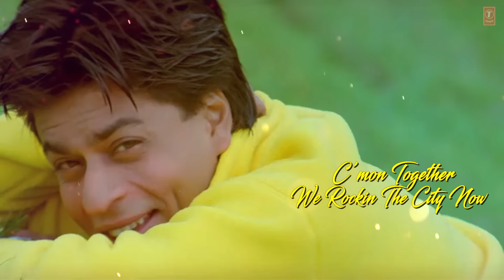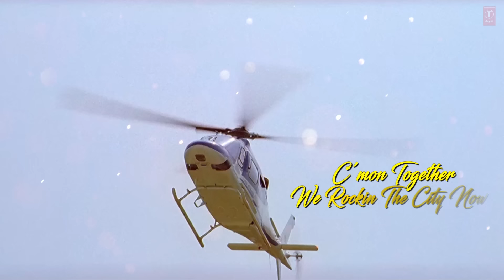Lyrical: Ae Aa O Song | Billu | Irfan Khan, Lara Dutta | Shah Rukh Khan | Pritam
Presenting the lyrical video of the song "Ae Aa O" from the Bollywood movie Billu. The movie stars Irrfan Khan and Lara Dutta in the lead roles and features Shah Rukh Khan, Om Puri, Rajpal Yadav and Asrani in supporting roles and Kareena Kapoor Khan, Deepika Padukone and Priyanka Chopra makes guest appearances in item numbers. Just keep giving us your love and keep listening to T-Series.

Song: Ae Aa O
Singer: K.K., Rana Majumder, Suraj
Lyricist: Neeraj Shridhar
Music Label: T-Series